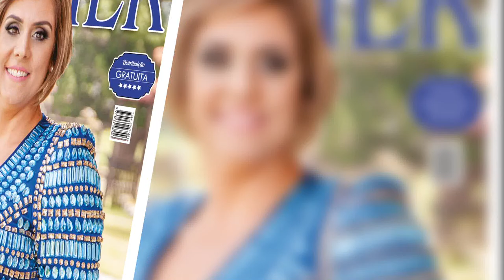Jornal da Mulher - Vídeo Comercial - TVR